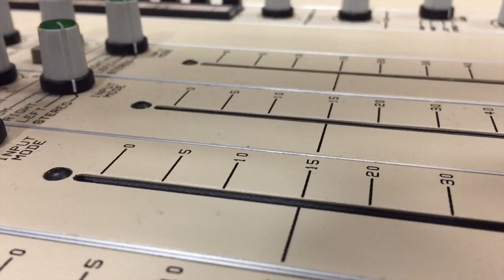Adam Carolla Gets Eaten By His Dog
During an interview with the Boris & Robyn Show, comedian Adam Carolla gets attacked by a labrador puppy.